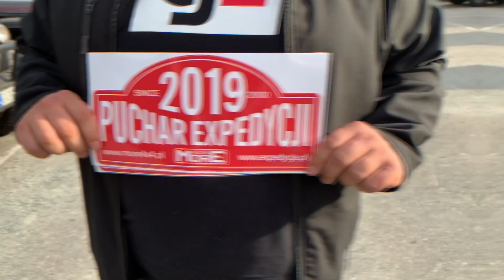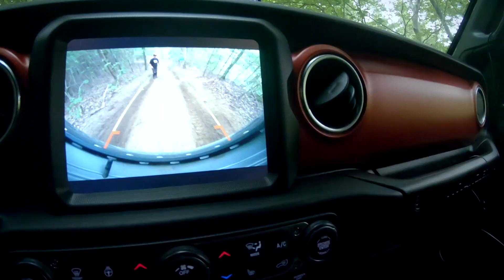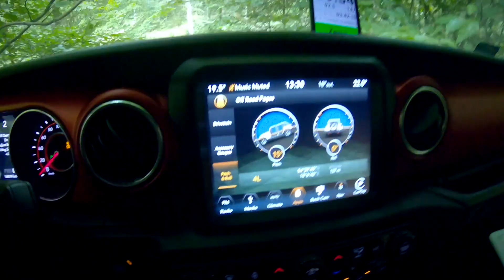40 Expedycja Kaszubia - Pełna relacja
Robert, Kuba, Tomek i Michał pojechali na swój pierwszy rajd! Jak im poszło? Zobaczcie sami!